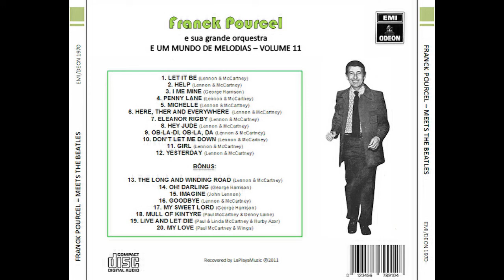Franck Pourcel — Chall Ha Dichall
Franck Pourcel Et Son Grand Orchestre – Crescendo
Country: France
Released: 1968
Genre: Jazz, Pop, Folk, World, & Country, Stage & Screen
Style: Easy Listening
Track List
A1  Alouette 2:30
A2  Comment Te Dire 3:20
A3  Rain And Tears 3:00
A4  La Burrita 2:15
A5  Chall-Ha-Dichall 2:50
A6  Le Ruisseau De Mon Enfance 2:17
B1  Les Cerisiers Sont Blancs 2:35
B2  Amour, Castagnettes Et Tango 2:30
B3  Je N'aurai Pas Le Temps 2:45
B4  L'oiseau 2:35
B5  La Balsa 2:30
B6  Crescendo 2:40